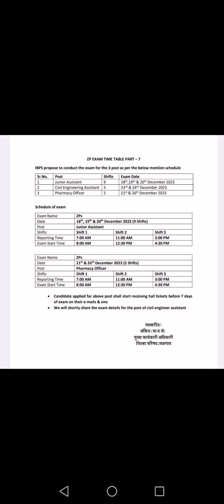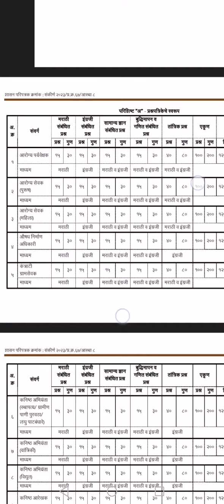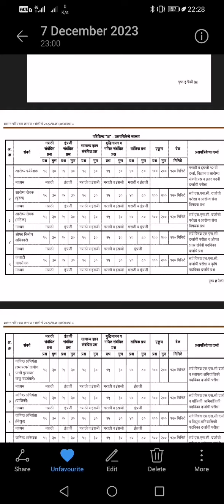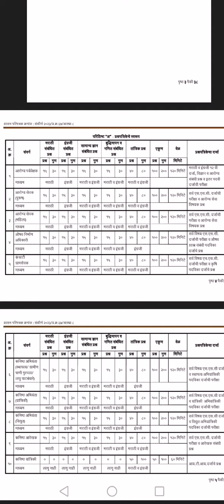zpbharti2023 जिल्हा परिषद फार्मसी ऑफिसर परीक्षेसाठी मनपूर्वक शुभेच्छा✨✨✌️✌️🎉💓